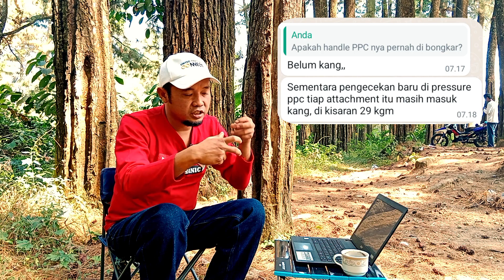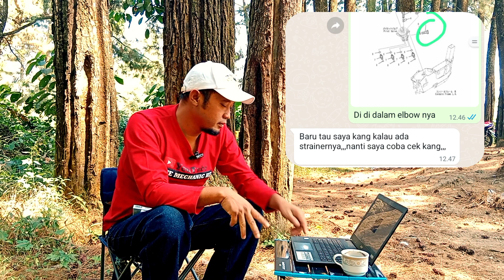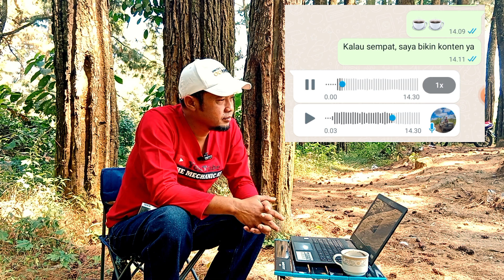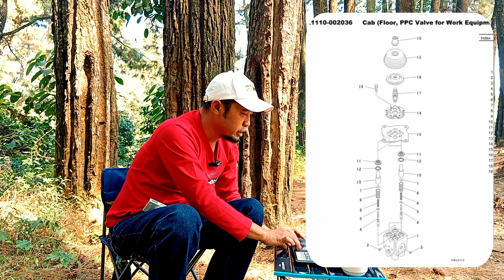TERNYATA HAL SEPELE_PENYEBAB Problem HANDLE PPC TERASA BERAT DAN SENDAT²_ excavator Komatsu_PC200-8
uSalam alat berat

Video ini merupakan jawaban,dari beberapa teman teman ynag sering menanyakan terkait problem pada handle PPC yang Berat dan Pergerakan Attachment Tersendat sendat

Infonya Reducing Valve sudah diganti dan Sudah Dilakukan Bleeding Udara pada cylinder,namun masih tetap problem

coba dilakukan pemeriksaan pada Screen di dalam Bolt Joint yang diPPC nya,apaka buntu atau tidak ?

Tetap semangat dan Tetap jaga keselamatan